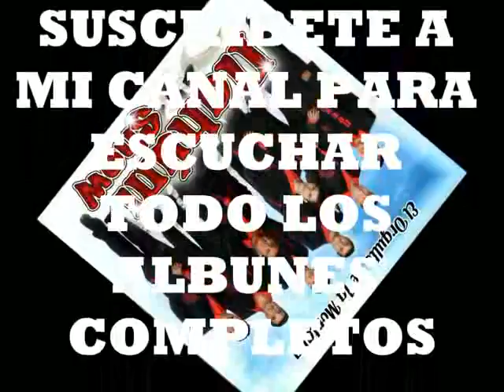NAHUM SHOW 05 CORAZONCITO TIRANO